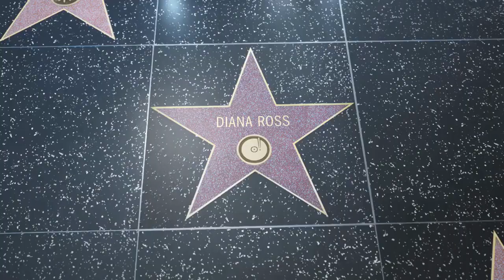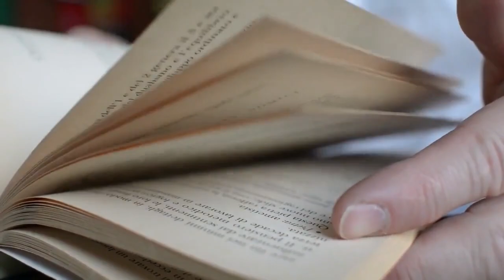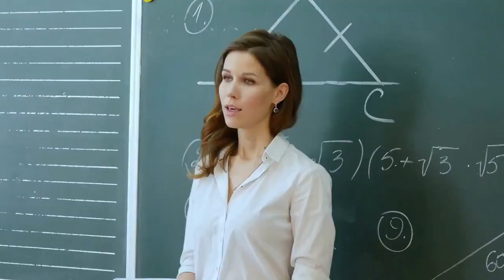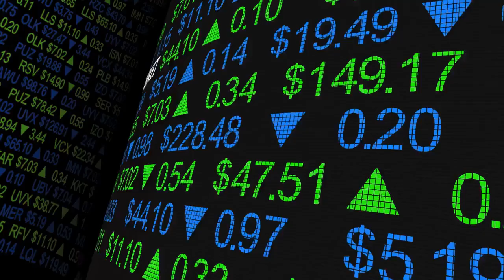Ten Ways a Sigma Male Captures People's Attention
In this video, We will be looking at Ten Ways  a Sigma Male Captures People's Attention. There are two types of attention in the mind of a sigma male: neck down and neck up. When a listener has to strain his or her neck to pay attention, this is referred to as neck-up attention. Neck-down attention occurs when the listener's attention is drawn to the speaker and they cannot help but pay attention.
Please keep in mind that in our language, English, attention is paid because it is a valuable currency. When listeners pay attention, they are bestowing the world's most valuable currency on a sigma male.